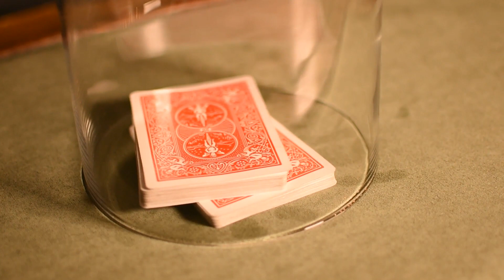Bluetooth (Bleu/Rouge) - Sirus Magic & Premium Magic Store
Premium Magic Store et Sirius Magic sont fiers de présenter Bluetooth.

Un appareil utilitaire incroyable pour les effets d'animation de cartes avec un jeu régulier et vos gimmicks Bluetooth invisibles !

Imaginez être capable de réaliser tous les effets suivants :

La carte montante classique
Le pont hanté
(main avec la participation des spectateurs, ou totalement mains libres)
La carte d'un fan ou d'une table à tartiner
La carte de tir (où la sélection des spectateurs peut voler jusqu'à six pieds, ou 2 mètres, de la propagation)
Imaginez maintenant que vous puissiez effectuer tous ces effets et plus encore en utilisant :

AUCUN FIL INVISIBLE
PAS DE BOUCLES
PAS D'AIMANTS
PAS DE PLATEAUX OU DE POIDS SPÉCIAUX
ET PAS DE RACCORDS OU DE PIÈCES JOINTES
ENTRE VOUS ET LE JEU
BIEN, N'IMAGINEZ PLUS !

Avec l'aide des gadgets Bluetooth invisibles et faciles à utiliser, toujours prêts, cachés à la vue tout le temps, vous pouvez accomplir n'importe lequel de ces miracles à tout moment.

Vous pouvez même montrer le gimmick au spectateur au début de l'effet, c'est comme ça qu'il est invisible !

Prêt à l'emploi dès la sortie de la boîte.

Vous jouerez en quelques minutes, mais maîtriserez ses subtilités pour toute une vie.

C'est celui que les gens vous demanderont toujours de répéter ou de montrer à leurs amis "ce truc" que vous venez de leur montrer.

Et avec un temps de réinitialisation nul, les effets peuvent tous être exécutés à nouveau instantanément.

C'est la beauté du gimmick de la carte mains libres "Bluetooth" !